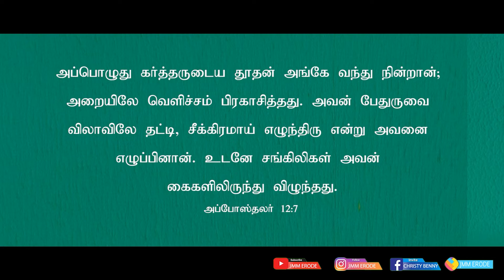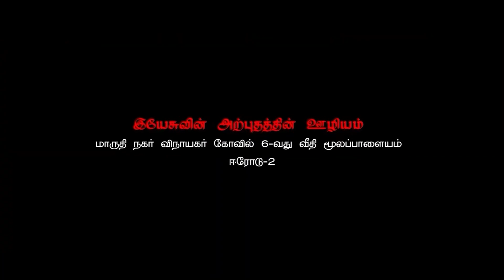Tamil Christian Message 20.03.2022("To free from temptation.." - Mark 14:38)